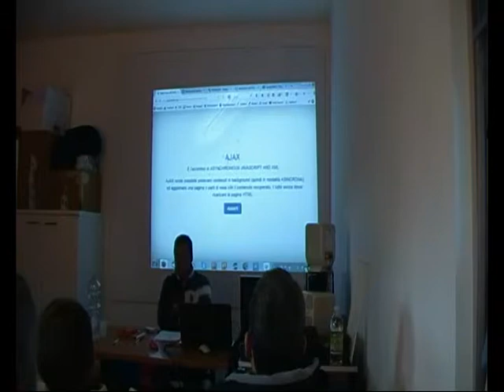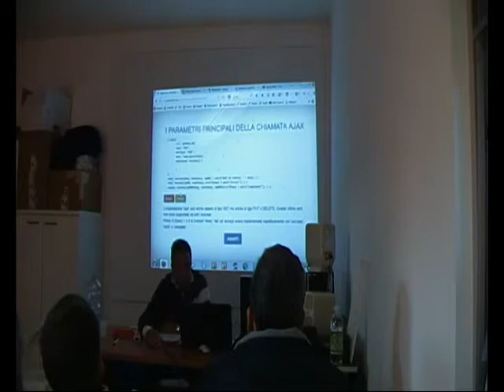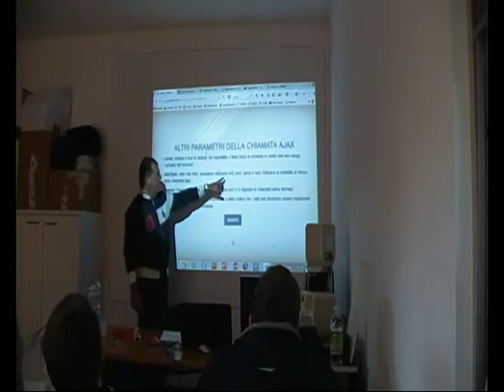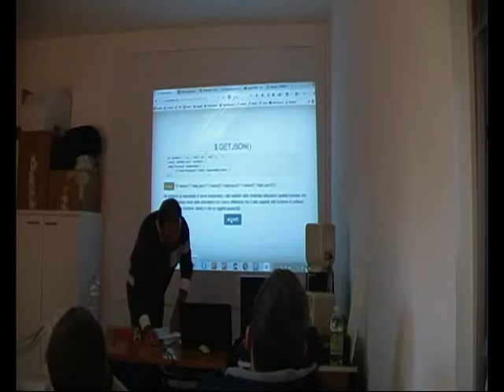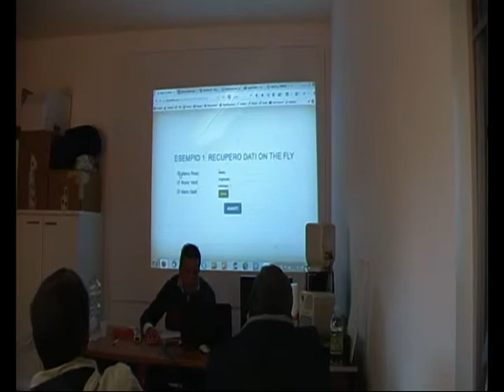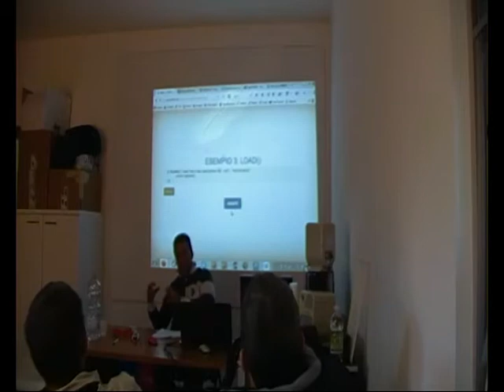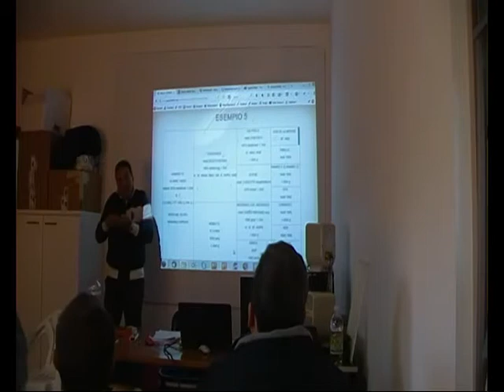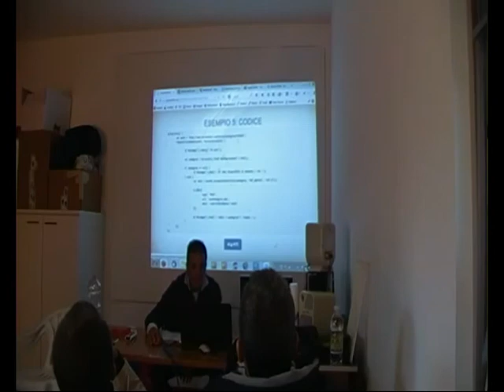aiax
Talk tenuto presso il Velug per il Linux day 2014 da parte Di Davide Falchetto (Jquery Italia)